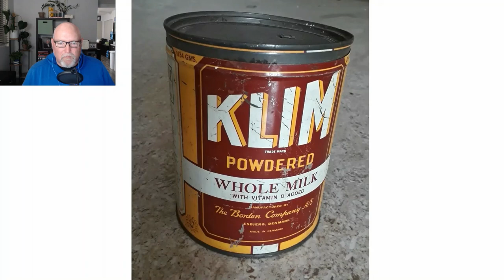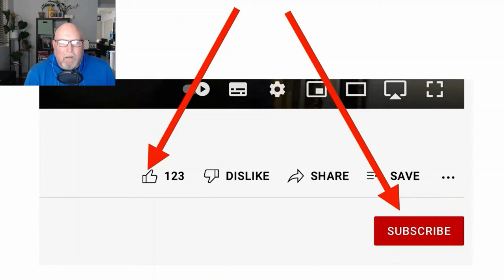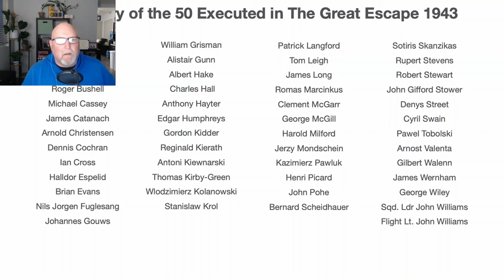Mark from the States and True Story of Stalag Luft III: The Great Escape Reaction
Someone in our community family needs our help.